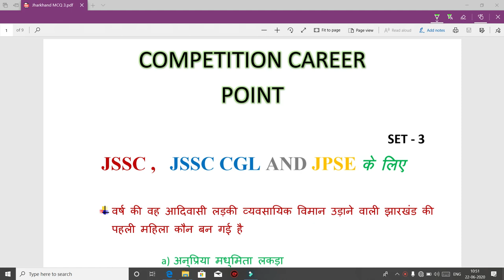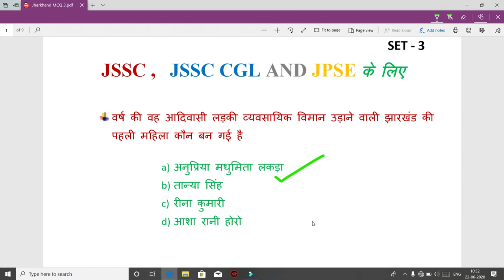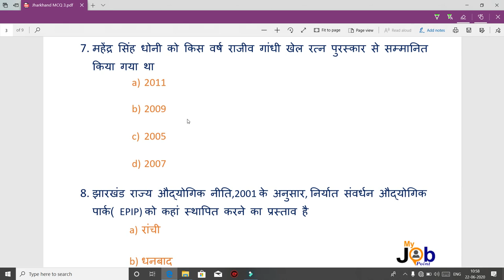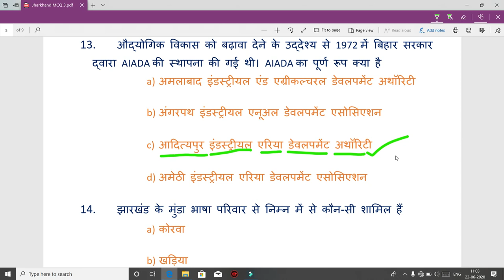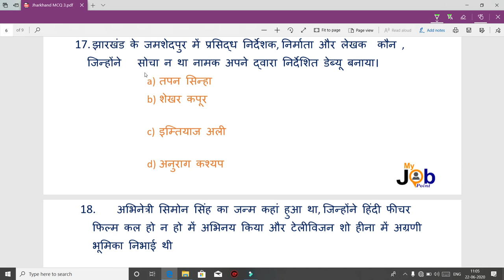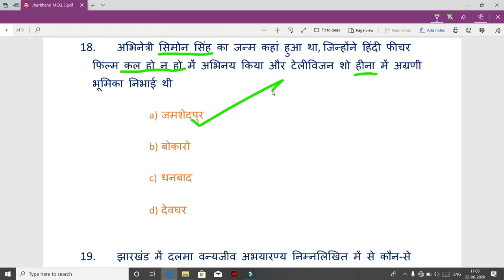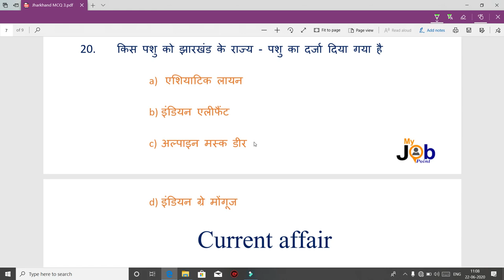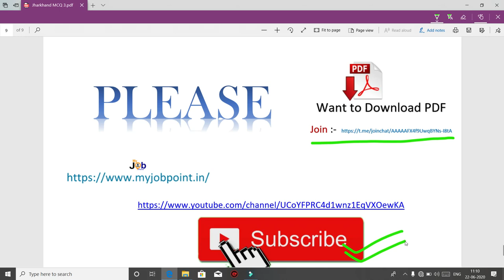JHARKHAND GK | SET-3 | MCQ Based On PYP Questions | झारखंड से संबंधित महत्वपूर्ण सवाल | JSSC |JPSC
JHARKHAND GK  | MCQ  Based On PYP Questions | झारखंड से संबंधित महत्वपूर्ण  सवाल | JSSC |JPSC | JTET

झारखंड के विभिन्न जिलों की स्थापना  with Trick के साथ | राष्ट्रपति शासन | मुख्यमंत्री | राज्यपाल
IMPORTANT FACTS
* झारखंड में राष्ट्रपति शासन से संबंधित
* झारखंड के मुख्यमंत्री एवं  राज्यपाल से संबंधित

अबकी बार JSSC CGL | JPSC  and other all exam पार
OLD + CURRENT
JHARKHAND| झारखण्ड | पुरस्कार एवं सम्मान  JSSC | JPSC | JTET
झारखण्ड | पुरस्कार एवं सम्मान |JSSC | JPSC | JTET | झारखंड से संबंधित 50 अन्य महत्वपूर्ण अवार्ड
* झारखण्ड रत्न अवार्ड

 * साहित्य अकादमी पुरस्कार
 * युवा साहित्य अकादमी पुरस्कार
  * संगीत नाटक अकादमी पुरस्कार
  * लॉरियस पुरस्कार
  * अर्जुन पुरस्कार
  *  राजीव गांधी खेल रत्न पुरस्कार
 *  विविध | अन्य पुरस्कार

  झारखण्ड के किन - किन लोगों को ये AWARD  मिला
PART - 1

1. Download PDF from Telegram